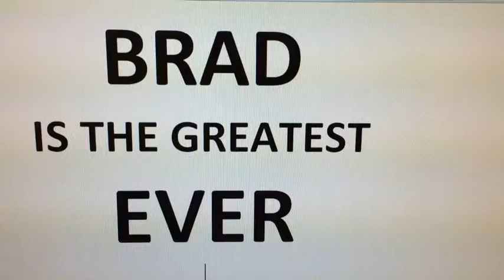Brad is the Greatest Ever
Kelan offers his completely unsolicited and unbiased opinion on who is in fact the greatest ever.